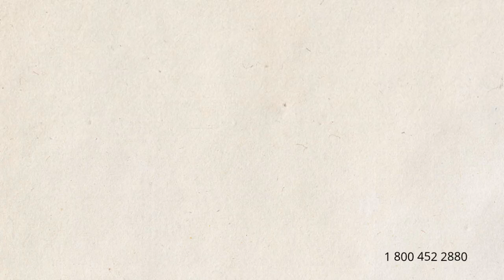Auto Transport Rates Comal County, Texas | Cost To Ship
A-1 Auto Transport has over 30 years of experience transporting RV, motorcycle, heavy-duty, truck, classic, open-air, door to door in and out of Comal County, Texas. We offer international and domestic shipping services to and from Texas. We are proud to offer the easiest booking system with the most affordable prices in the transport industry.